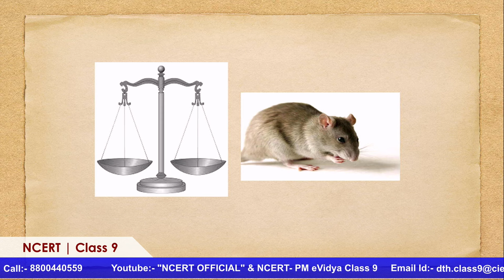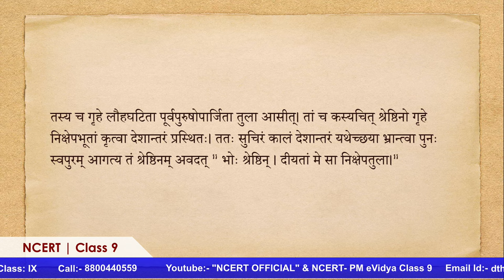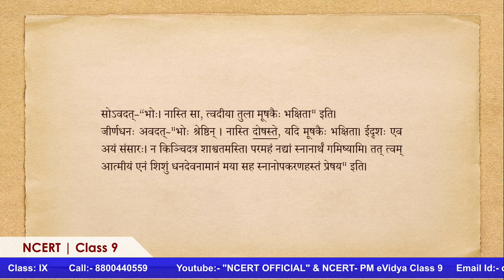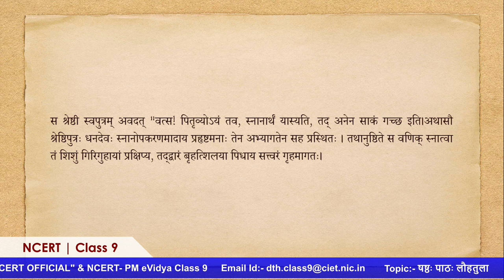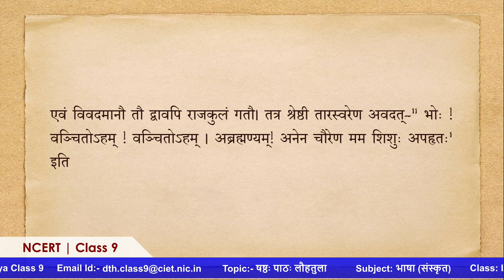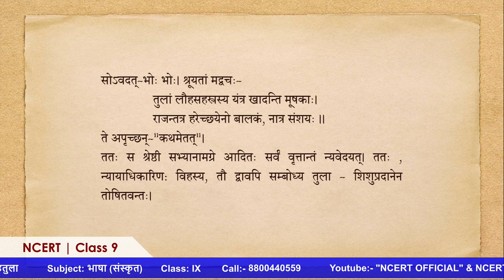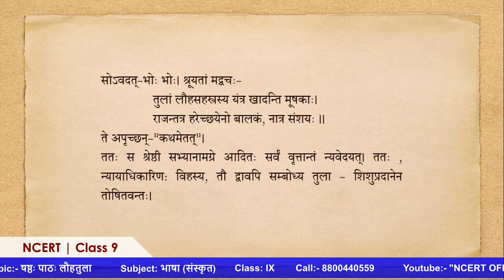Live Interaction on PMeVIDYA : षष्ठः पाठः लौहतुला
षष्ठः पाठः लौहतुला
Subject: Sanskrit        Class: IX

Sahyog Session
Mon-Fri                                             5-5.30pm

The programs can be viewed on:
1. DD Free dish channel #2022 to 2033 ( PM eVidya  Class 1 to  PM eVidya Class 12)
2. Zee Dish TV Channel #950
3. Jio TV App
4. ‘NCERT OFFICIAL’ YouTube Channel